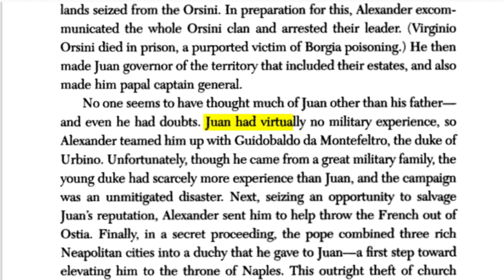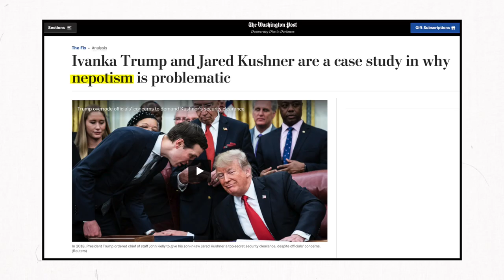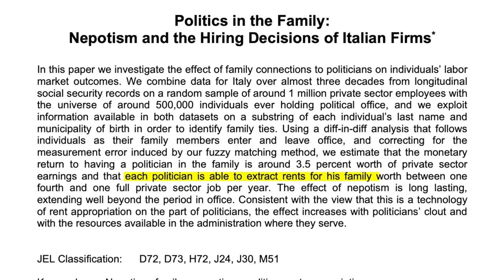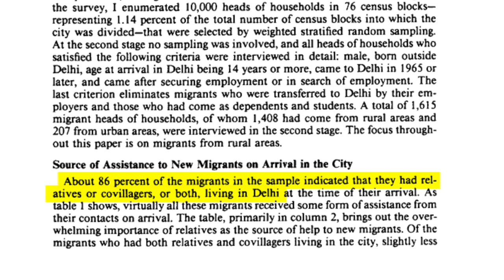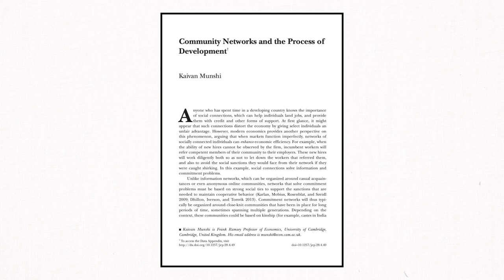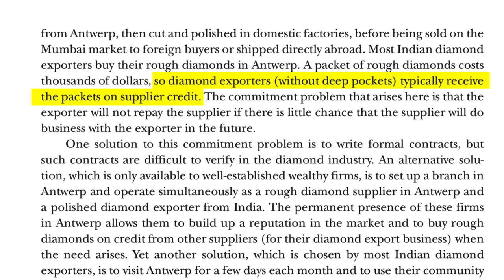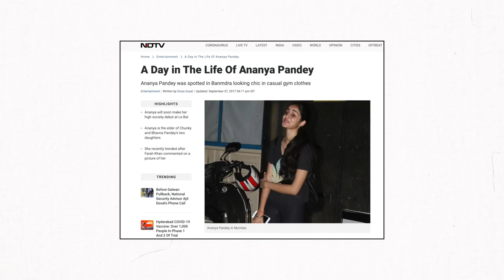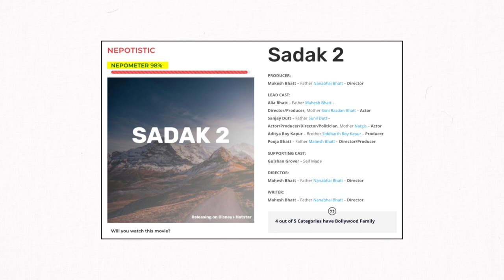Why Does Nepotism Exist in India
Nepotism is pervasive in Indian society. It largely comes to the forefront due to Bollywood. However, nepotism is a complex topic, that requires us to build a deeper understanding of the issue and the potential solutions. Using academic research, we deal with the different facets of nepotism in this video.

Sources:

0. Introduction
1. Nepotism in India
2. Disadvantages
3. Advantages Causes, & Conclusion

Creative Commons Footage:
Adarsh Housing Society: Arghya Mukherjee, Own Pictures
Men Moving a Cart Along a Railway Platform: Videovo